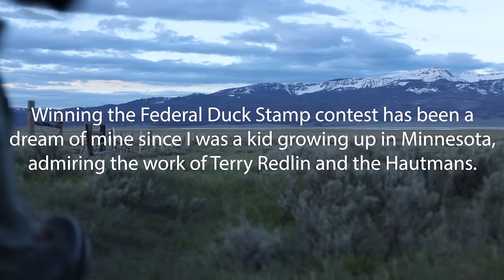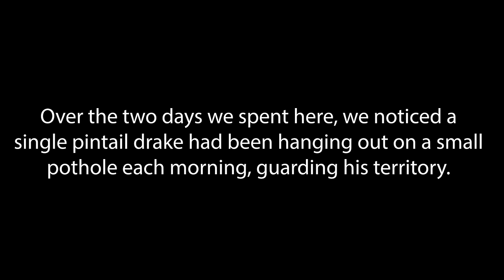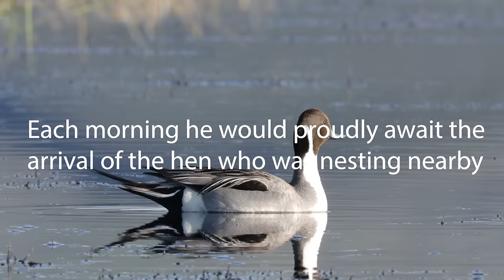My Journey to Winning The Federal Duck Stamp Contest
Thank you to everyone at the US Fish and Wildlife Service, the judges who thought my painting was worthy of the 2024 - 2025 Federal Duck Stamp, and all of you for following over the years. Congrats to the other artists as well. There were so many amazing entries this year and I just feel very lucky to be in this position. Prints will be available later in 2024.

Dagger brush
Makeup sponge pens
makeup wedges